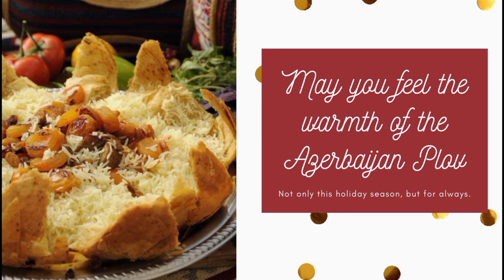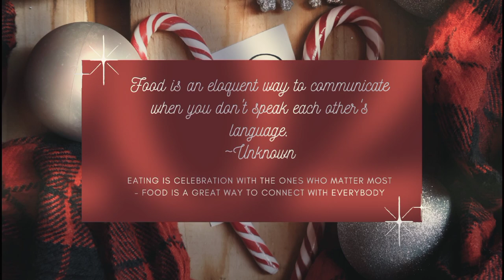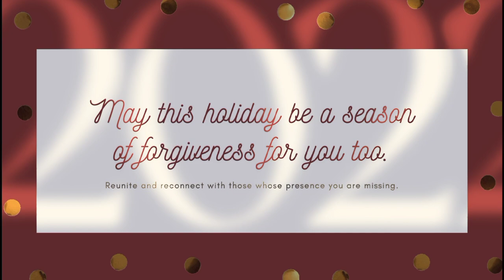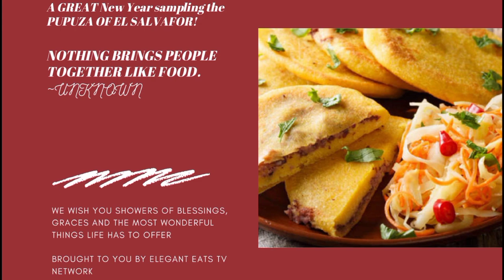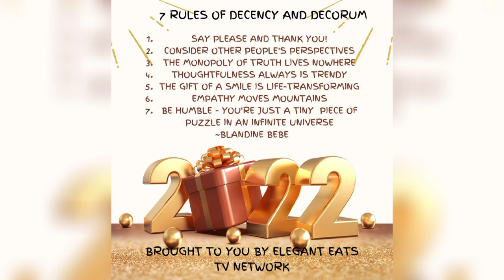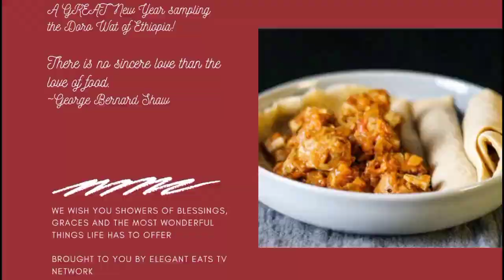Exploring Culinary Wonders || Unveiling Top Secret Signature Dishes Worldwide - Part 2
Music
The Start Over/We Need to Make it Happen by Blandine Bebe
The Goodness We Do by Blandine Bebe
and many more platforms

List of dishes:

Plov dish of Azerbaijan

Asados dish of Argentina

Conch dish of Bahamas

Machboos dish of Bharain

Cou Cou and Flying Fish of Barbados

Ema Datshi dish of Bhutan

Fejoada dish of Brazil

Shopska dish of Bulgaria

Poutine dish of Canada

Curanto dish of Chile

Bandeja Paija dish of Columbia

Langouste a la Vanille dish of the Comoros

Peka dish of Croatia

Ropa Vieja dish of Cuba

Koupepia dish of Cyprus

Pupuza of El Salvador

Verivorst of Estonia

Doro Wat of Ethiopia

Kokoda dish of Fiji

Domoda dish of Gambia

Goulash dish of Hungary

Hakarl dish of Ice

Beshbarmak dish of Kazakhstan

Mansaf dish of Jordan

Kebbeh dish of Lebanon

Kimchi dish of Korea

Romazava dish of Madagascar

Judd Mat Gaarddebounen dish of Luxembourg

Mole dish of Mexico

Stuffat Tal-Fenek of Malta

Barbgiuan dish of Monaco

Buuz dish of Mongolia

Mumu dish of Papua New-Guinea

Stamppot dish of Netherlands

Bacalhau dish of Portugal

Pelmeni dish of Russia

Haggis dish of Scotland

Bobotie of South Africa

Paella dish of Spain

Pad Thai dish of Thailand

Matooke dish of Uganda

Doner Kebab dish of Turkey

                                         ►►  ►►  ►►    HASHTAGS   ►►►►►►